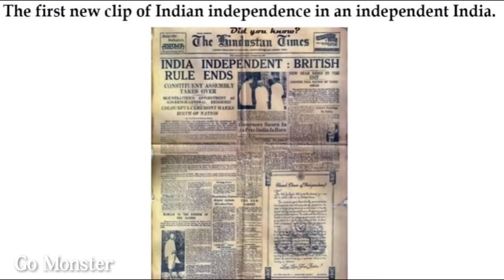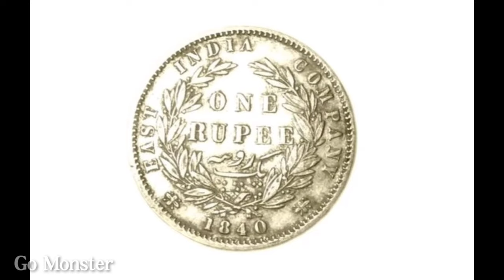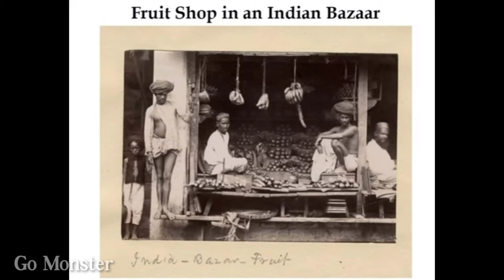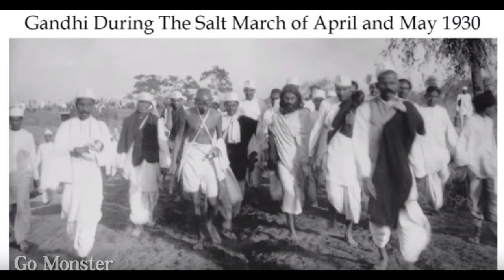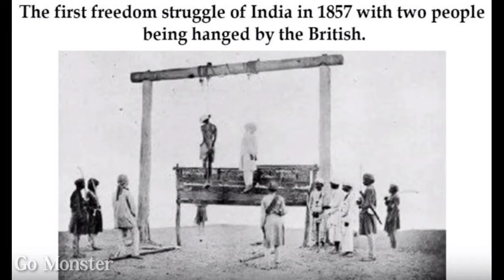India's Pre-Independence Photos | Rare Collection | Preetham | Go Monster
In This Video is India's Pre-Independence Photos of Rare Collections.

The video shows the before independence how did the nation was under the control british as slaves. It is must watch by all Indians. The video was had any mistake sorry for that.
The video shows the independence day india also and it was very special to all.

The Above Video is India's Before Independence Photos and Rare Collections of India's Photos.

Content created, presented and edited  by Preetham.